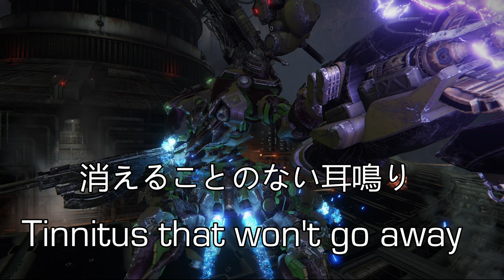The Pessimist - V.III O'Keeffe JPN + Extra EN Dialogue | AC6 NG++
Featuring the Japanese Dialogue, the missing dialogue from the first video, and briefings for people interested in lore.

Timestamps:
0:00 - Deploy Mission Start
0:25 - Battle Dialogue Starts
1:45 - O'Keefe Defeated
2:17 - Player Defeat
2:28 - Unable to Trigger  EN Dialogue
3:03 - Unable to Trigger PN Dialogue
3:34 - JPN Briefing
4:51 - EN  Briefing
6:09 - JPN Post Briefing
6:34 - EN Post Briefing